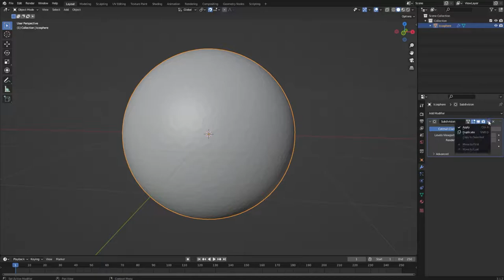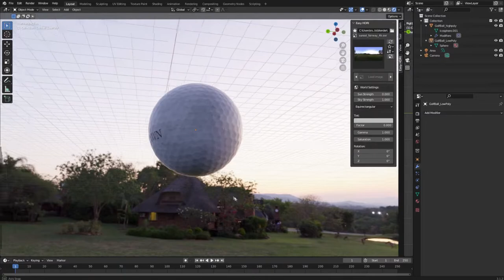Golf Ball for Ronnie (Blender modeling practice)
Created in Blender and Adobe Substance Painter, video edited in Premiere Pro.

Not a tutorial. The video does not contain my entire process, as I was learning different aspects of Blender here.

Soundtrack from Divinity II: Original Sin, because why not.